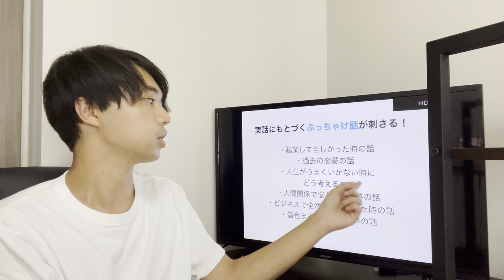【SNSで３年で８億稼いで判明】熱狂的なファンが増える発信のポイント３選 [SNS集客]